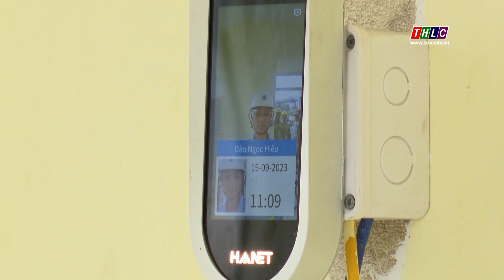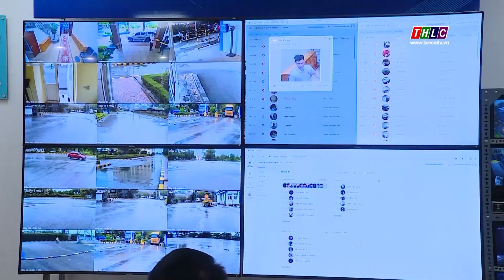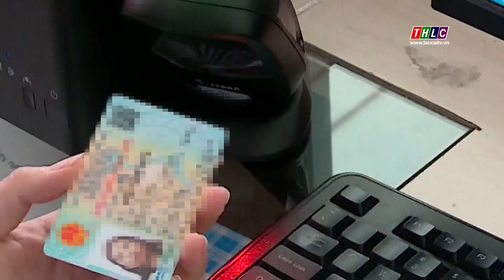Hà Nam sử dụng căn cước công dân để chấm công | THLC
Laocaitv.vn - Là tỉnh đầu tiên trên cả nước hoàn thành 100% chỉ tiêu cấp căn cước công dân gắn chip điện tử cho người dân, tỉnh Hà Nam đang từng bước đưa các tiện ích trong phát triển ứng dụng dữ liệu dân cư vào phục vụ doanh nghiệp và người dân trên địa bàn.

Đài Phát thanh - Truyền hình Lào Cai